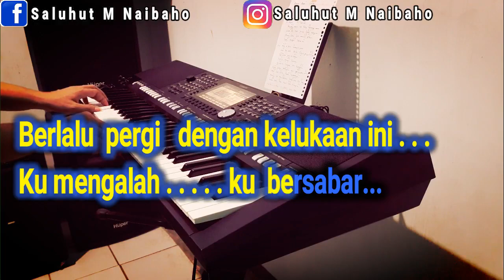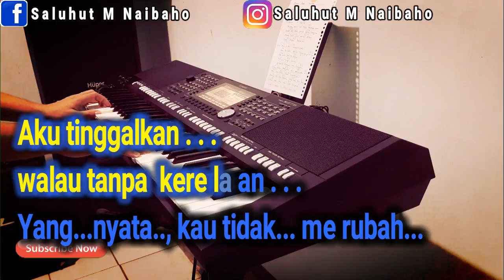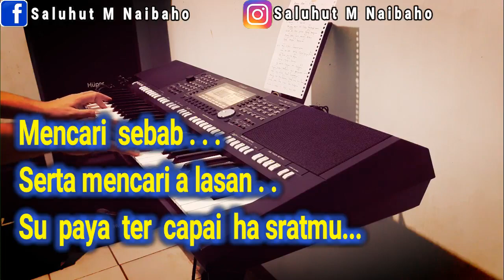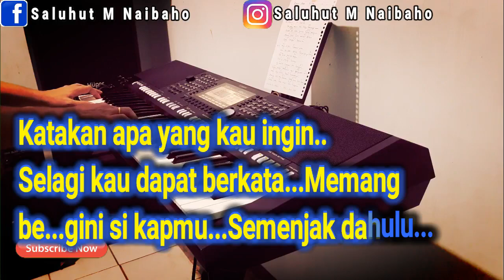MENCARI ALASAN versi REGGAE [EXIST] VOKAL COWO B=DO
Untuk info tentang LV Musik Entertainment bisa Kontak ke nomor:
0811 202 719 a/n SALUHUT M NAIBAHO

Ikhlasnya hati
Seringkali disalah arti
Tulusnya cinta
Tidak pernah engkau hargai
Berlalu pergi dengan kelukaan ini
Ku mengalah..
ku bersabar..

Berpaling muka
Bila saling bertatap mata
Seolah kita...
Tiada pernah saling menyinta
Mencari sebab...
Serta mencari alasan
Supaya tercapai hasratmu

Manis dibibir
Memutar kata
Malah kau tuduh akulah
Segala penyebabnya

Siapa terlena.
Pastinya terpana
Bujuknya...
rayunya...
suaranya,Yang meminta simpati
dan harapan.

Engkau pastinya tersenyum
Dengan pengunduran diriku
Tetapi bagi diriku
Suatu ketenangan

Andainya kita terus bersama
Belum tentu kita bahagia
Selama tidak kau rubah
Cara hidupmu.

Ada baiknya,,,,,
bila tidak lagi bersama
Terasa jauh diriku ini dengan dosa

Aku tinggalkan
walau tanpa kerelaan
Yang nyata,kau tidak merubah

Berpaling muka
Seolah kita.
Mencari sebab...
Serta mencari alasan
Supaya tercapai hasratmu

Manis dibibir
Memutar kata
Segala penyebabnya

Siapa terlena
pastinya terpana
Bujuknya...
rayunya..
suaranya,Yang meminta simpati
dan harapan.

Engkau pastinya tersenyum
Dengan pengunduran diriku
Tetapi bagi diriku
Suatu ketenangan

Cara hidupmu

Katakan apa yang kau ingin
Selagi kau dapat berkata
Memang begini sikapmu
Semenjak dahulu

Selama tidak kaurubah
Cara.
hidupmu.